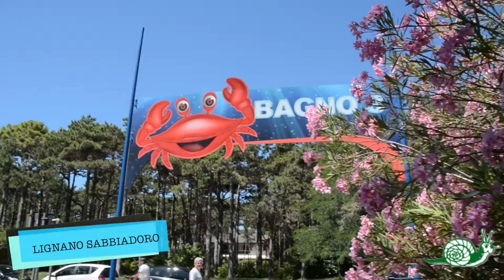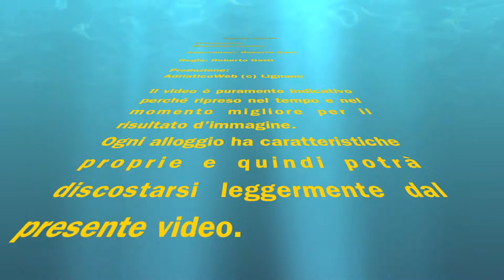Lignano: ResidenzaDonatello tipo A-1 - Agenzia Lignano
To book a flat in this resort click on this